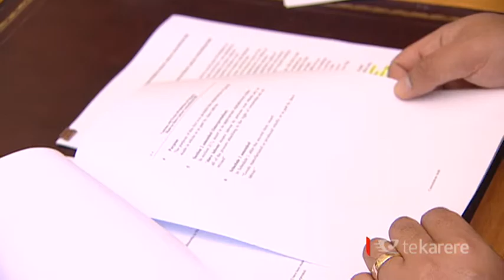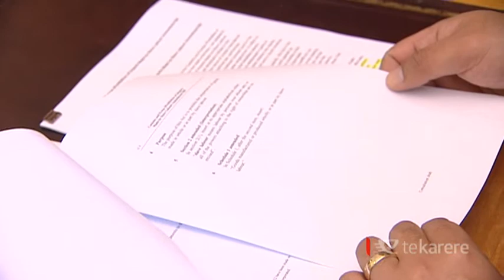Peeni Henare’s bill puts spotlight on slave labour goods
Trade Aid CEO Geoff White says it'd be naive to think that companies don't know they are importing slave labour made products to our shores. This latest news comes after Tāmaki Makaurau MP Peeni Henare's Member’s Bill was pulled from the ballot yesterday - his bill; to prohibit imports made by slave labour.